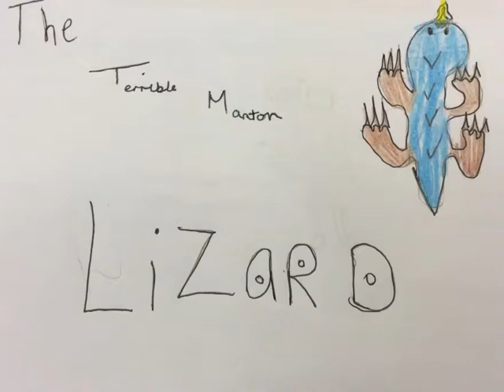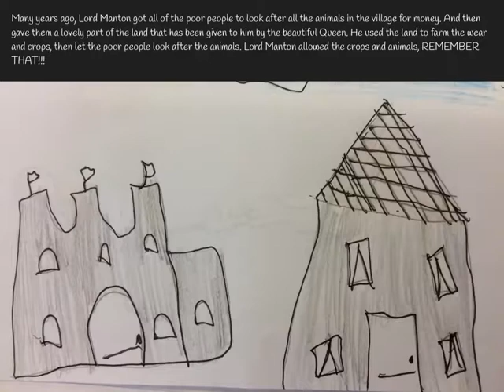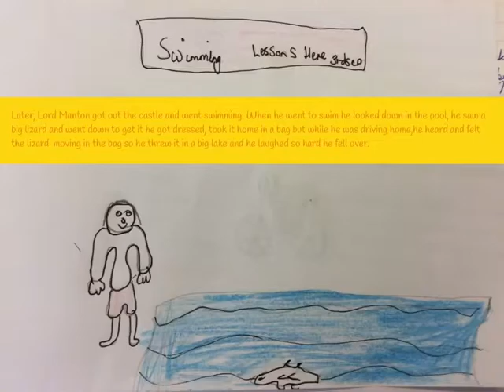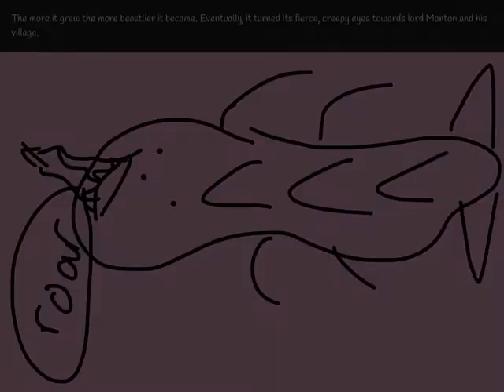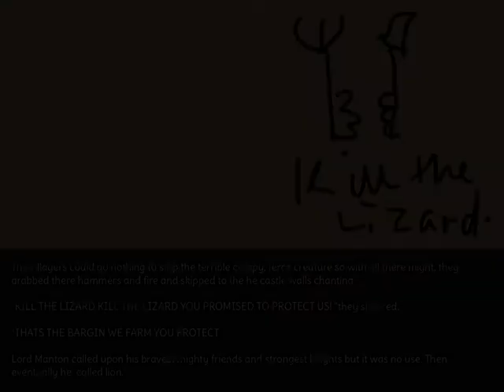The terrible manton lizard by maddy